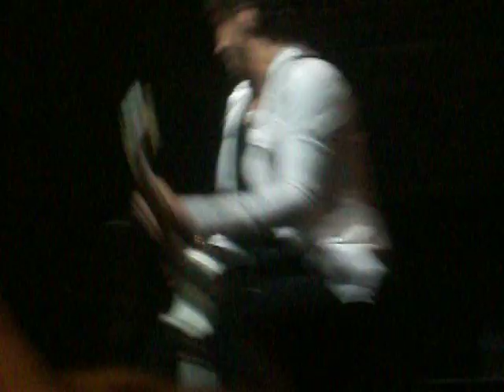SHORT STACK: Princess [Adelaide Entertainment Center]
Short Stack Support Good Charlotte 12th April 2011